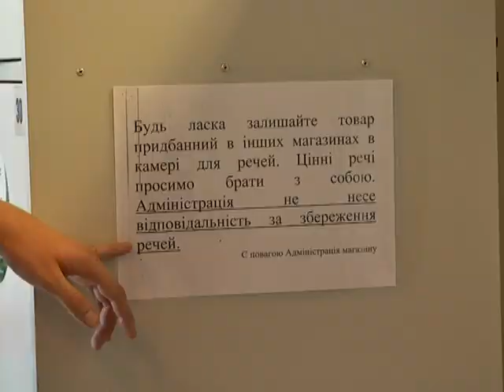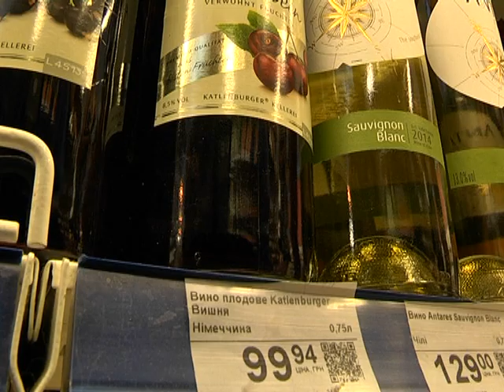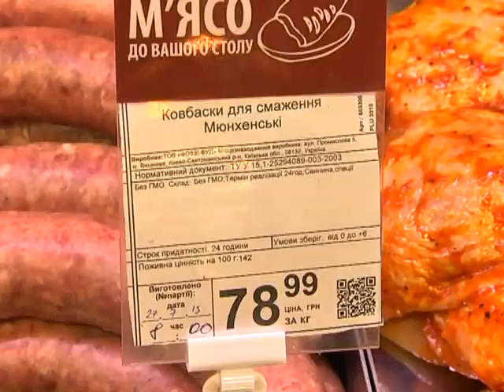Охранник не имеет права обыскать покупателя. Знайте свои права.